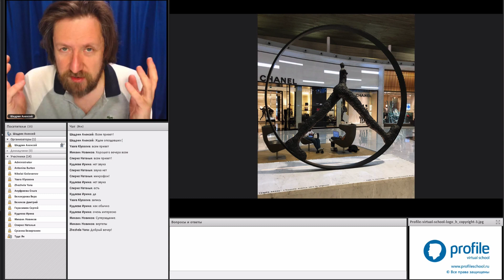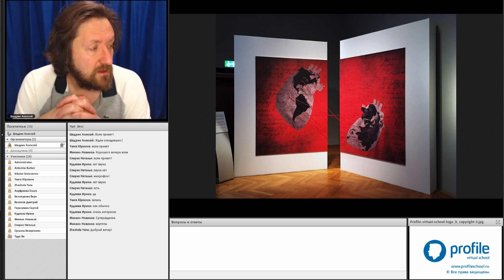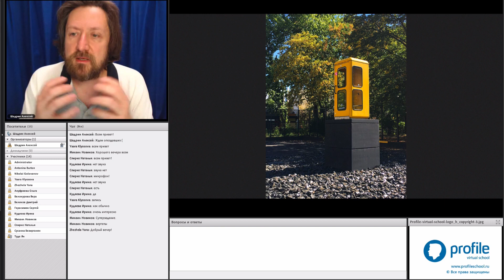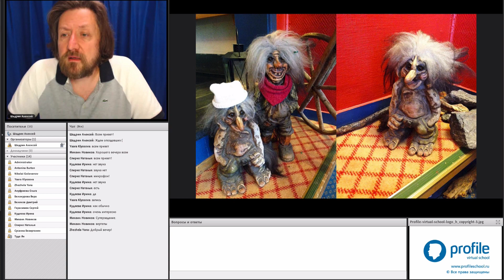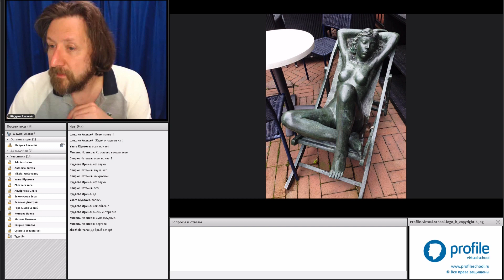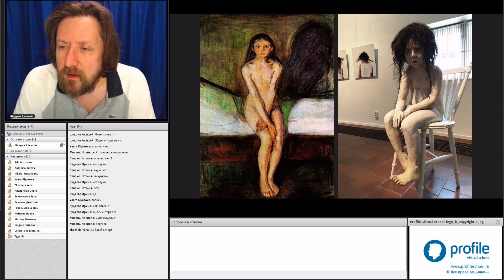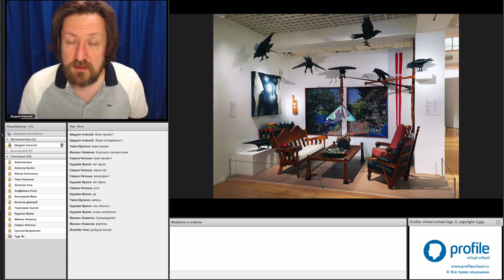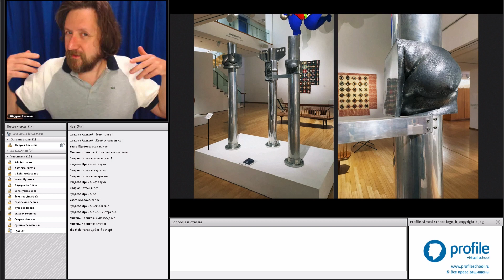Современное искусство: концепции и практика. Эпизод с занятия. Алексей Шадрин.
Смотрите эпизод занятия №9, посвященному теме "Инсталляция перформанс".

Онлайн-курс «Современное искусство: концепции и практика» — это второй учебный проект по практическому освоению искусства. Программа строится на системном материале и служит задаче формирования у учащихся глубокого понимания задач современного искусства.